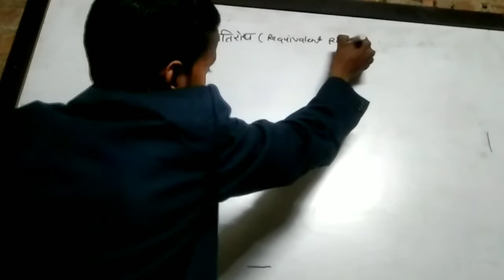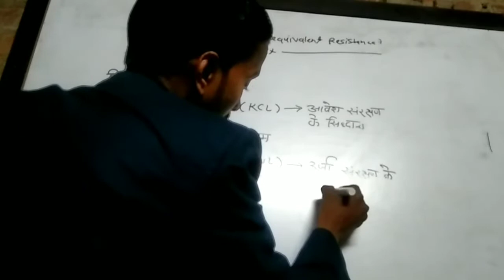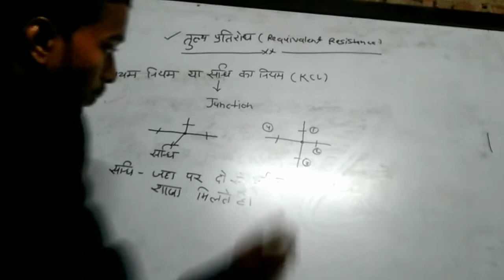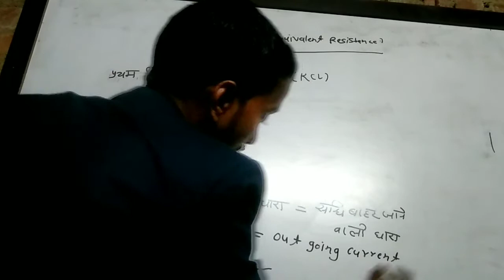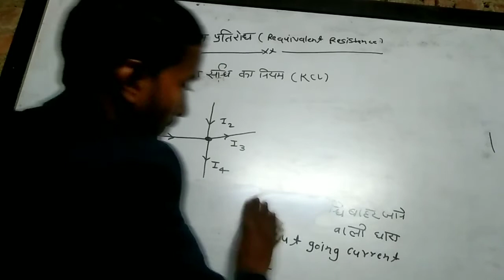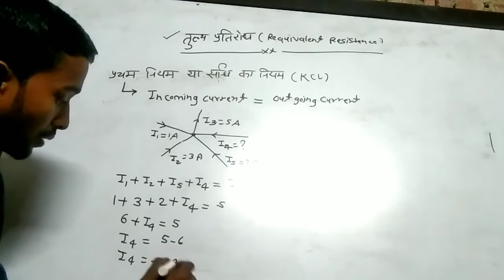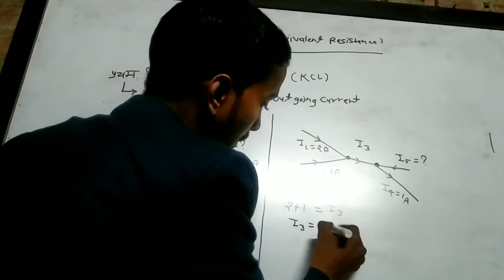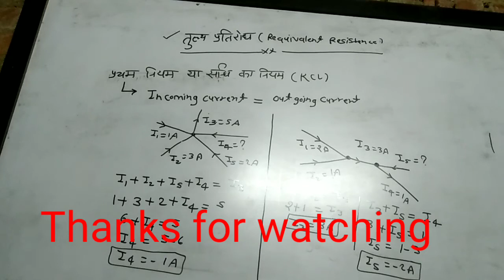किरचाफ का नियम Lecture_1 SSCJE, RRBJE, UPRVNL, UPPCL